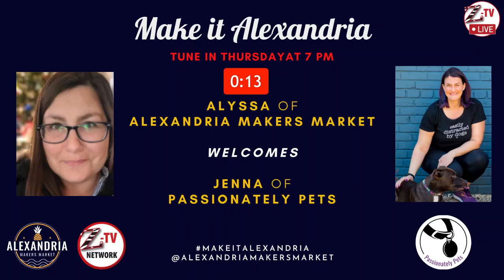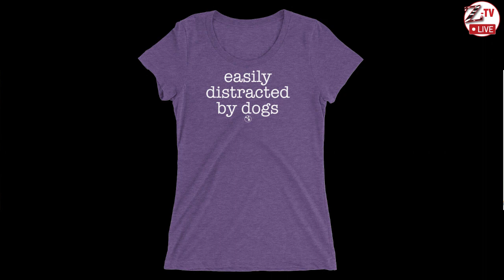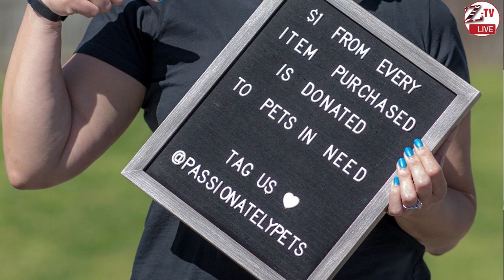Are you passionate about your pet? Of course you are! Tune into Z-TV LIVE Thursday at 7!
Jenna, owner of Passionately Pets, joins Alyssa on Make It Alexandria. Passionately Pets is a full-service professional pet care company that provides personal, trustworthy, and reliable services conveniently at your home. In addition to their care services, a pet boutique was created to connect humans and their pets while supporting pet rescues in our local community. They have everything for pets and pet lovers, all in one place!